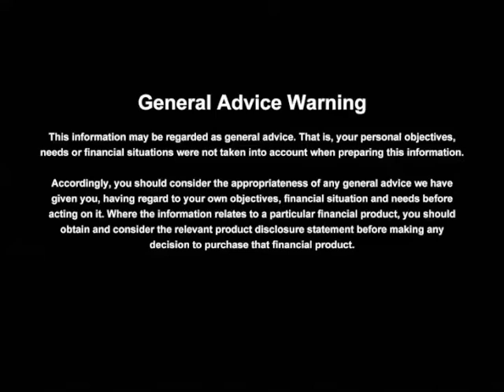Clark Pacific February Investment Update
Clark Pacific February Investment Update presented by David Clark